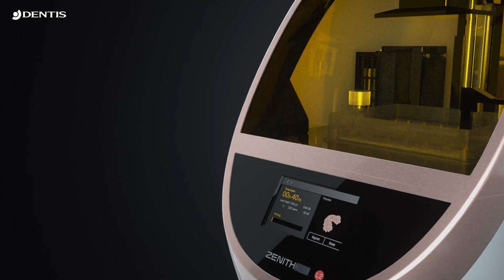Change the Clinic ｜ ZENITH L2 ｜ DENTIS 3D Printer